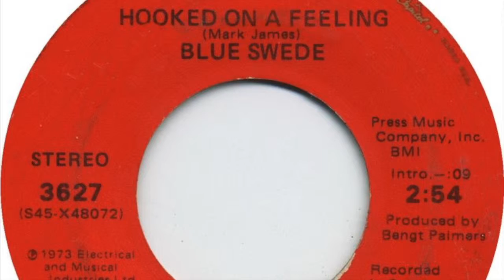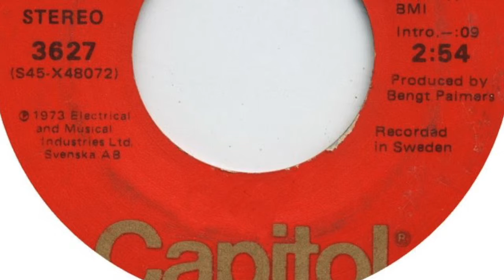"Hooked on a feeling" (Blue Swede Cover)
Song popularized by Blue Swede
Karaoke by MegaMusic/Youtube
Vocals by Map